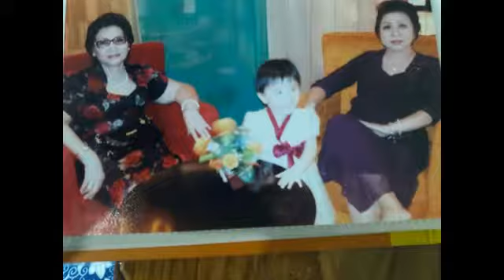Himawati Chandra 20171030 WA 0067